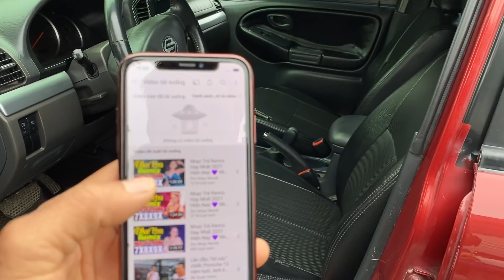Nhập nhật gầm cao số tự động, 2 cầu , mầu đỏ, xe còn đc cái chất - giá 230 tr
🚘 suzuki vitara số tự động, máy 2.0 , nhập nhật , gầm cao 2 cầu , giá hơn 200 tr